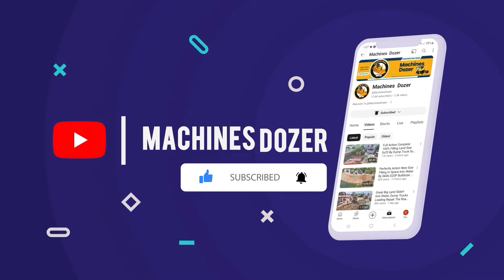Wonderful Project Thick Grass Also Has Filling Of Clutter​ Rocky Soils With Skills Dozer Pusher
- YouTube channel is set up to help promote broadcasting
  On the development of machinery in Cambodia.

The Purpose Enjoy Custom videos of My Channel Construction Cambo:
- Share Knowledge of Machine Equipment
- Share all Development of Equipment Operator
- Building Road ,
- Clearing Land ,
- Fight Forest ,
- Clearing rocks ,
- HD Videos.
- New Information & Fun.
- Continuous Update.